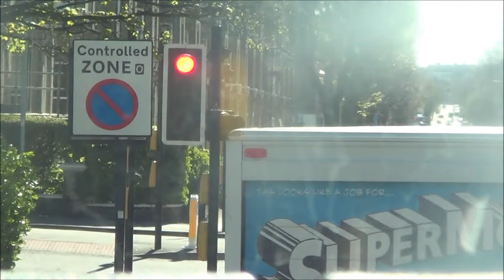Foxy on Brighton and Hove bus route 7 on the journey to filmclub from Hove 30th April 2016